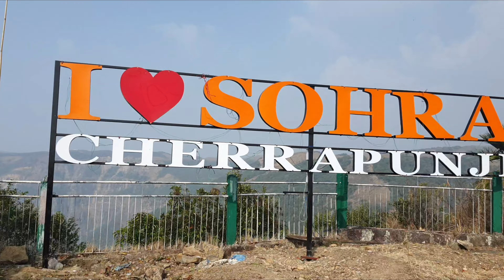CHERRAPUNJEE MEGHALAYA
Cherrapunjee, also known as Sohra, is a high-altitude town in the northeast Indian state of Meghalaya. It's known for its living root bridges, made from rubber trees. To the northeast, Mawkdok Dympep Valley View Point overlooks verdant gorges. In the surrounding hills, the Noh-Kalikai, Dain-Thlen and Kynrem waterfalls